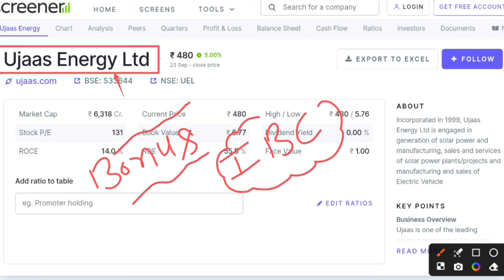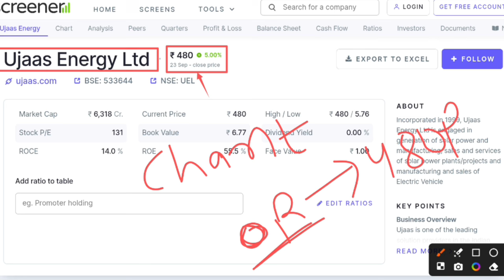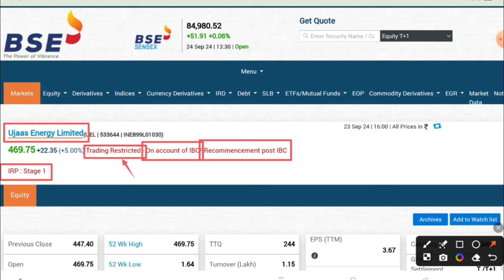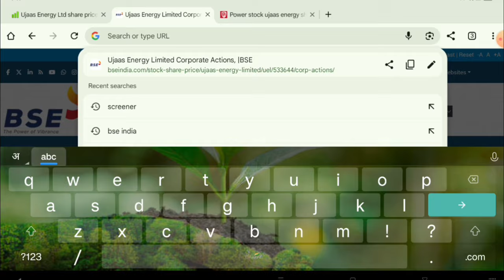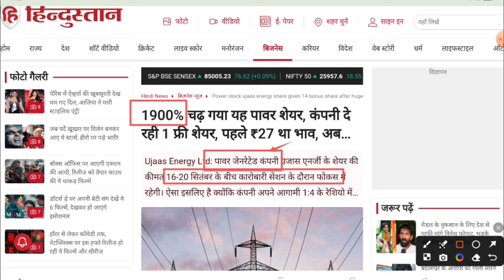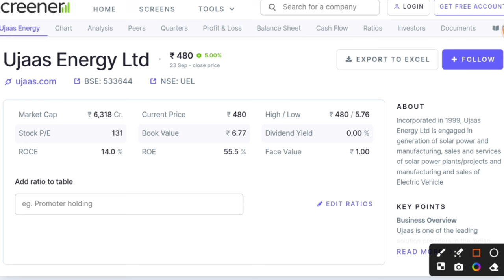Ujaas energy share latest news | Ujaas energy ltd bonus share latest news | Future of India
Under this video I have explained about the unrealistic growth of Ujaas Energy ltd share nand it's bonus update.

Hash Tags -

Please Note:-